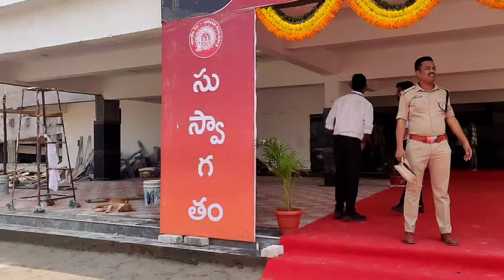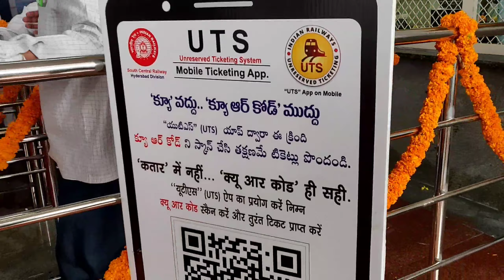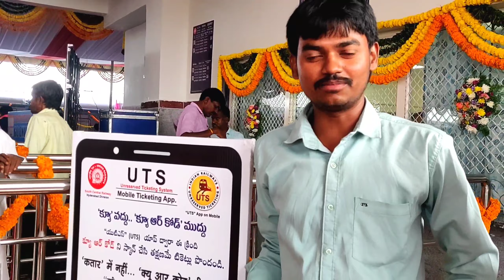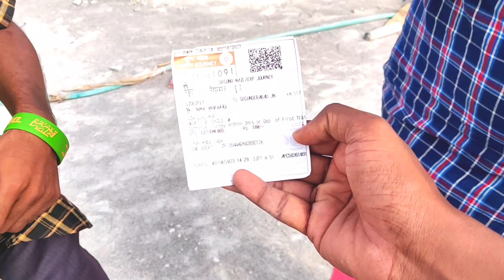part-38//Siddipet Railway Station to Hyderabad Train journey 😔?